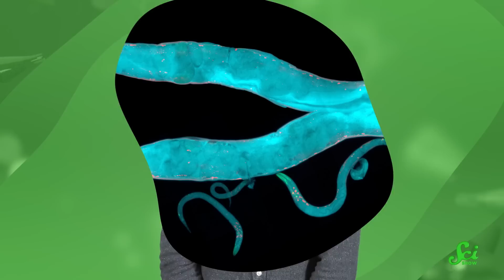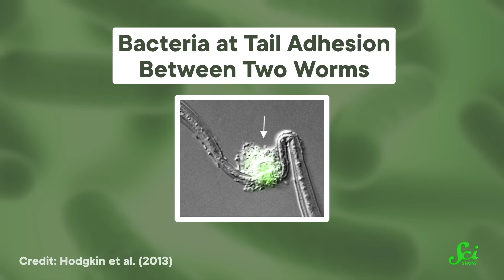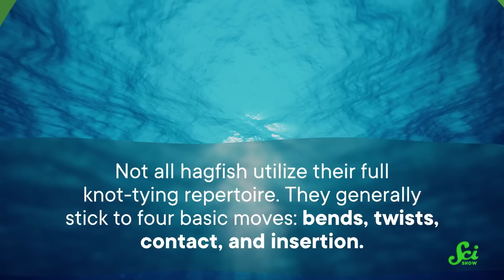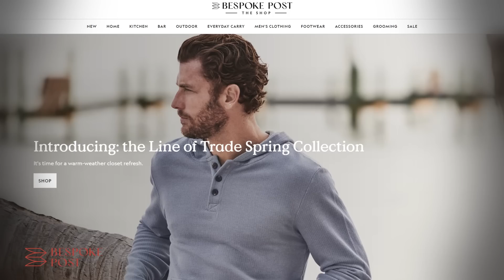Why Do These Animals Get Tied Up in Knots?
Ready your puns, viewers! From sick worm kings to uncomfortable floating snakes, today's episode is all about four types of animals that can get tied up in knots (either intentionally or...knot).

Thanks to the Charleston Marine Life Center for their footage of Hagfish